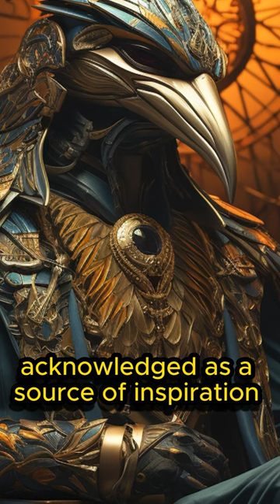Thoth, beer and pomegranate juice | Egyptian Mythology Shorts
Thoth, Beer, and Pomegranate Juice Raise a toast to Thoth! 🍻🌿 Discover the connection between Thoth, the god of wisdom, and the ancient Egyptian libations of beer and pomegranate juice. Explore the cultural significance and myths surrounding these beverages.